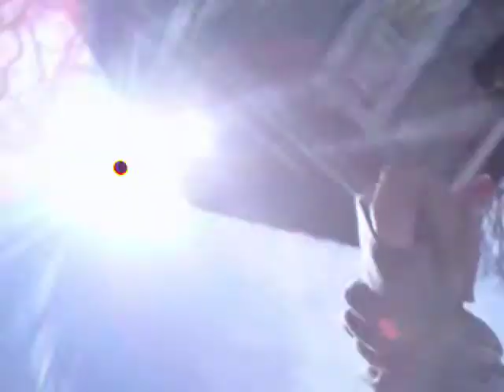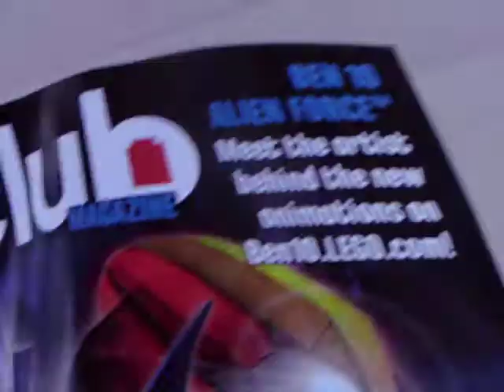Deegay Foods Strikes Again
Deegay Foods is back!!! But now he's on the street. annoying random civillions!

Name: Deegay Foods Strikes Again

Technicle Name: Deegay Foods 2

Series #: 2

Oscer Winning!

Oscer Won: Best Picture EVER!